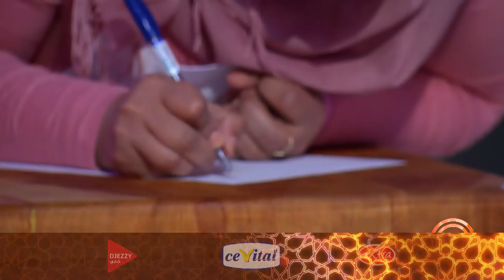Bande-Annonce | Episode #07 MasterChef Saison 3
Voici un aperçu de ce qui vous attend lors du prochain épisode.